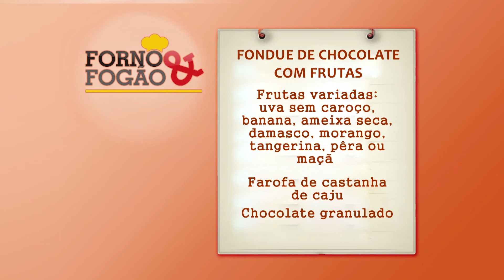FORNO E FOGAO PGM 18 BL02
FONDUE DE CHOCOLATE
COM PARTICIPAÇÃO ESPECIAL DO MAQUIADOR PROFISSIONAL CLAUDIO AMARUZA